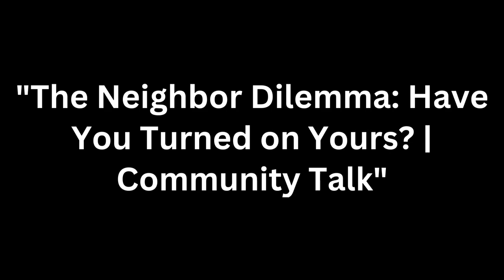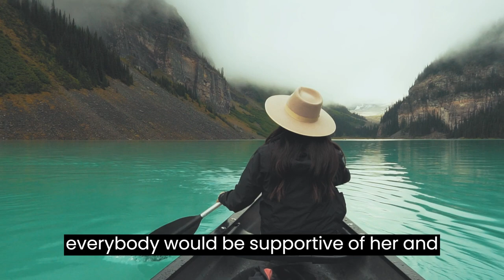The Neighbor Dilemma: Have You Turned on Yours? | Community Talk"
"The Neighbor Dilemma: Have You Turned on Yours? | Community Talk" is a thought-provoking and engaging video series that delves deep into the intricacies of neighborly relationships and the challenges that often arise.

In this series, we navigate through neighborly disputes, conflicts, and resolutions, shedding light on the dynamics that can strain or strengthen these essential bonds within our communities. Whether it's boundary disputes, noise complaints, or shared responsibilities, we offer practical advice and solutions to help you foster a harmonious neighborhood.

If you've ever pondered the question of whether you've "turned on" your neighbor in any way, this series is a must-watch. Gain a deeper understanding of the neighbor dilemma and learn how to build and maintain positive connections with those who share your community.

"Boost Energy & Health with Proven Supplement!